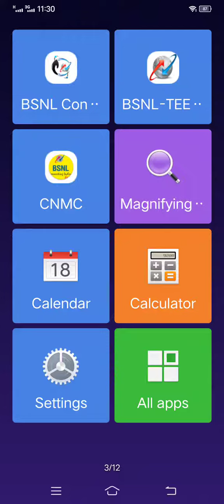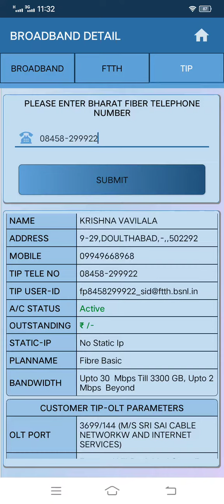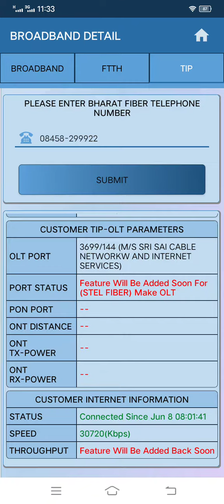Teevra app lo Customer details